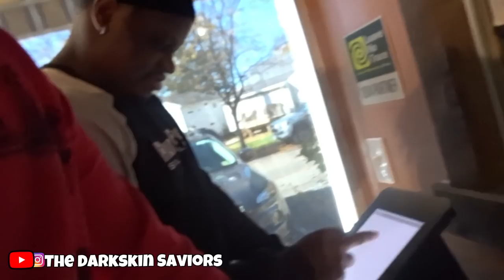FACING OUR FEARS |EP1 DAVONTAE TAKES ON THE CHALLENGE TO FACE HIS FEAR OF HEIGHTS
Get this video to 500 Likes!!!  and p.s It’ll make us really happy if you left your comments in the comment section below we really want to hear what you guys want to see next.